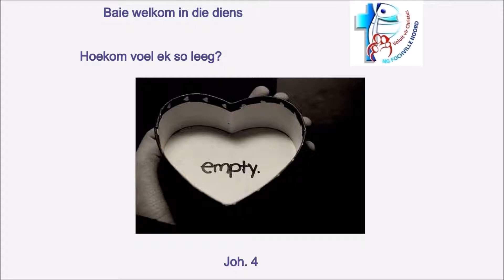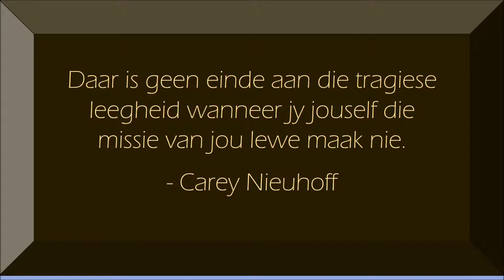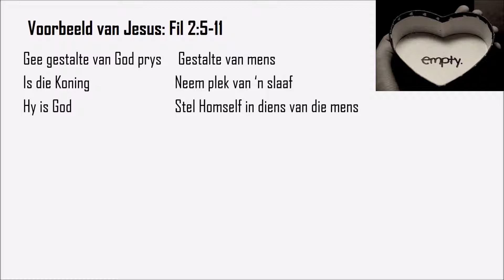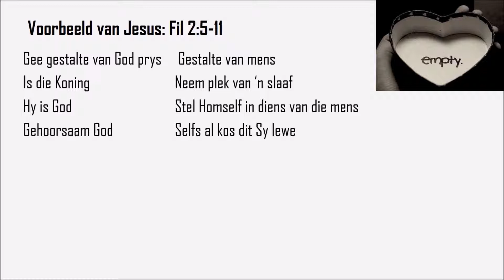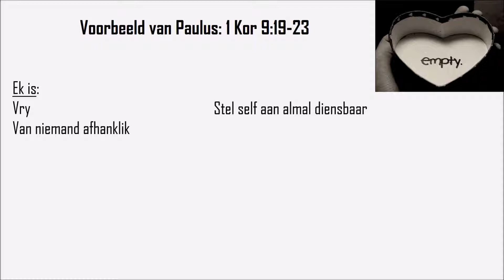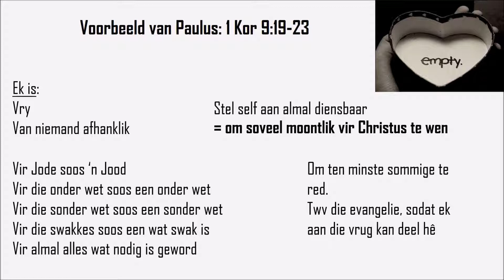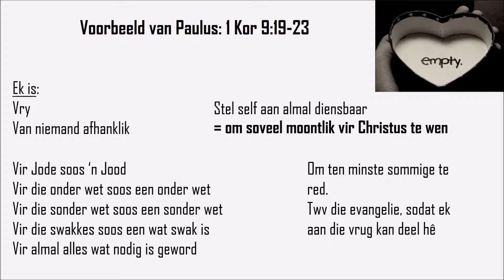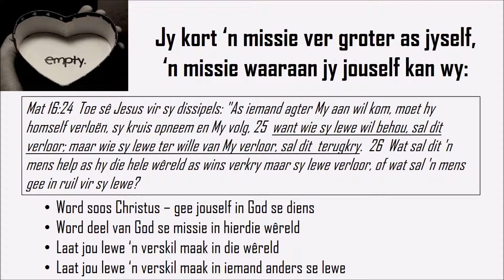14 April 2019 am youtube